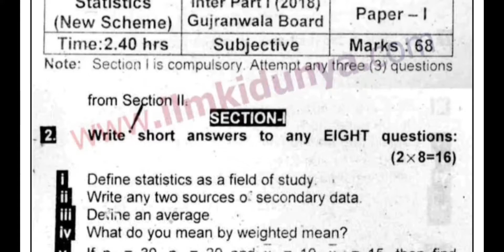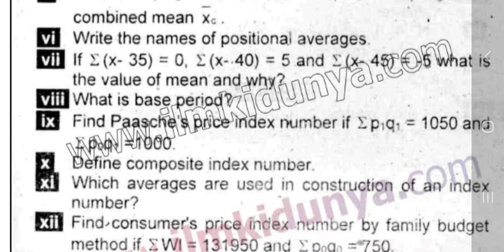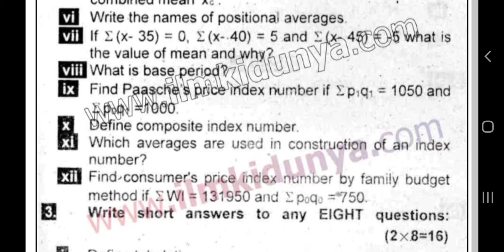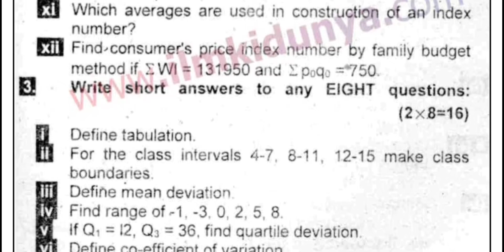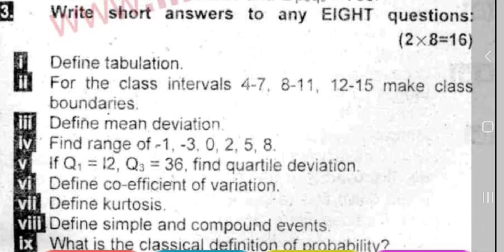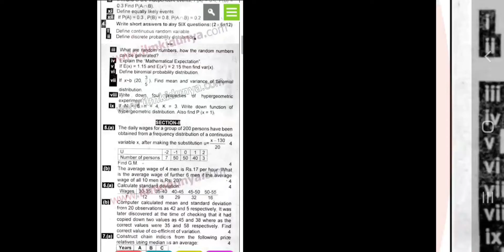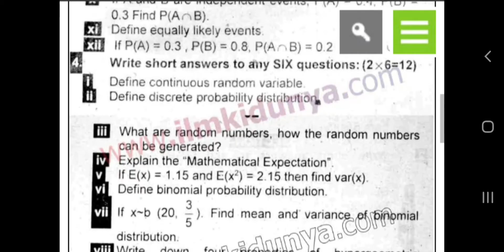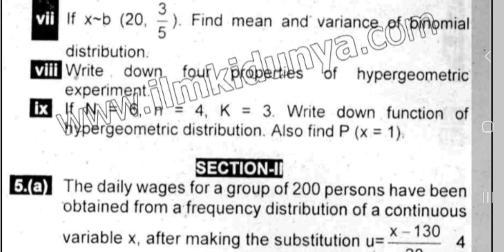1st year stats: 2018 subjective paper(short ques.) gujranwala board